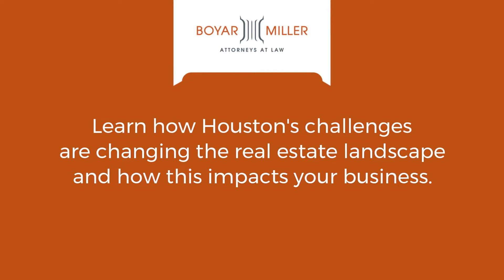Houston's Growing Pains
Times are changing for Houston. How has this diverse city evolved its economy and real estate landscape?